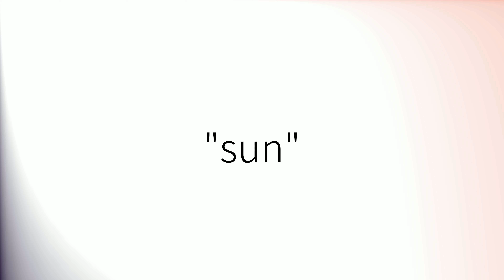Comment prononcer 'Sun' en français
How to pronounce 'Sun' in French.
Como pronunciar 'Sun' en francés.
Wie man 'Sun' auf Französisch ausspricht.
「Sun」のフランス語の発音の仕方